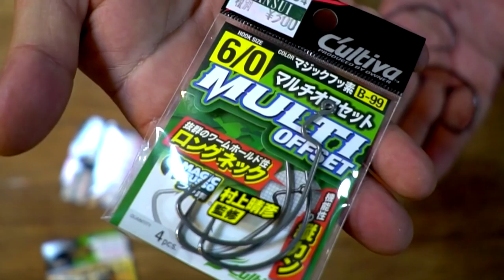ギル系ワームに最適！？村上晴彦さん監修「マルチオフセット」買って来た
ＳＵＢ！ギル系ワームに最適！？村上晴彦さん監修「マルチオフセット」買って来たって事で一誠のギルフラットやデプスのブルフラットシリーズに最適なフックを探して買って来てみました！カルティバから発売中のこの針はワイドギャップで独特な形状をしているのでとても気になります。

２０１８年はシマノの18ステラとダイワの18イグジストの最高級リール対決に注目ですが、その他にも注目の新製品が盛り沢山です。釣光TVの気になっている釣具はシマノのバンタムMGL、ダイワのタトゥーラーエリートにイマカツやジャッカルの新作ルアー、話題のグラススピニングなどなど、、、今年もバス釣り中心に買いに買って釣りに釣っていく予定でーす！